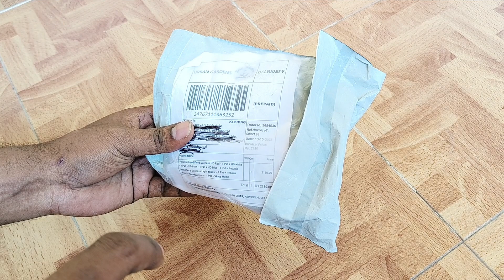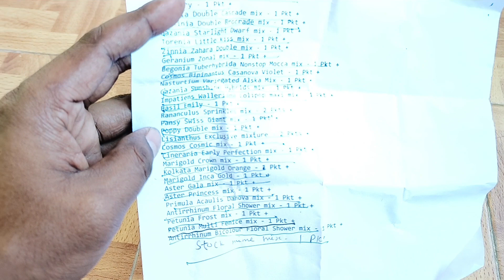Buy winter seeds online || सर्दी आने से पहले ख़रीद लीजिए बीज winterflowers seeds online buying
winter flower seeds
winterflowers plant